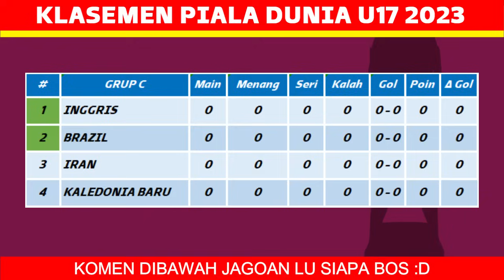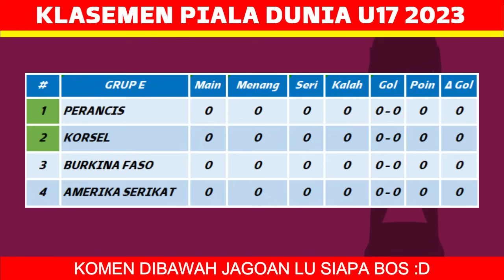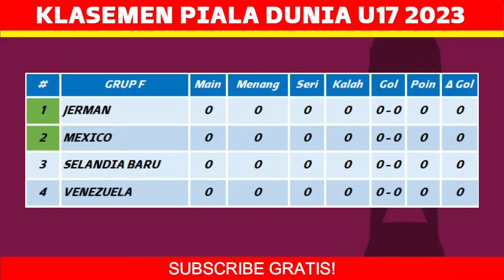Hasil Piala Dunia U17 Hari Ini - Indonesia vs Ekuador - Klasemen Piala Dunia U17 2023 Terbaru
hasil piala dunia u17 2023 tadi malam:
Indonesia 1-1 Ekuador
Spanyol 2-0 Kanada
mali 3-0 uzbekistan
panama 0-2 maroko